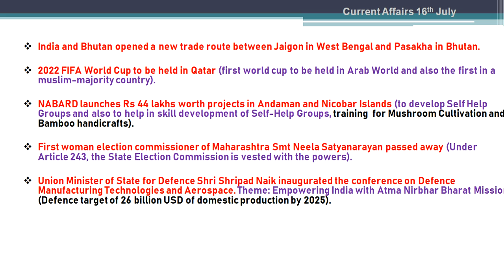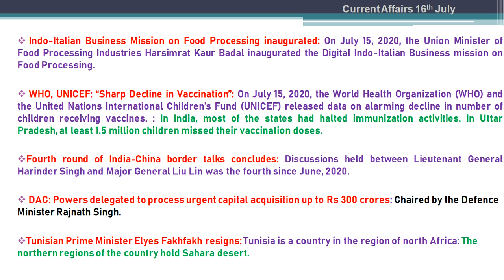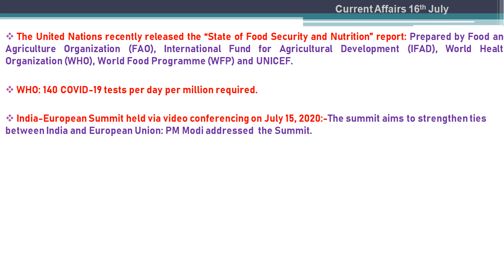16 July 2020 Current Affairs